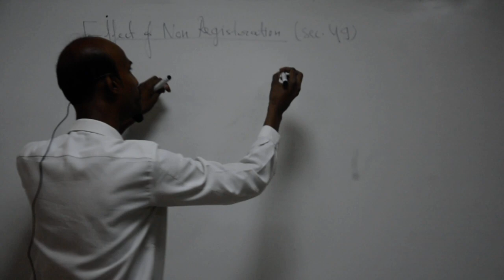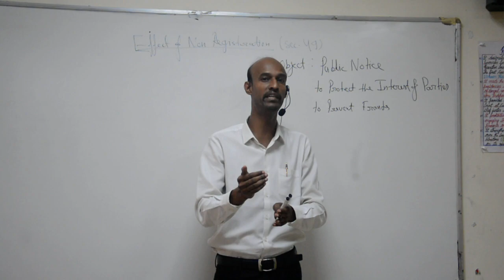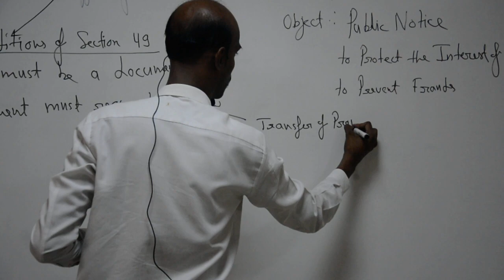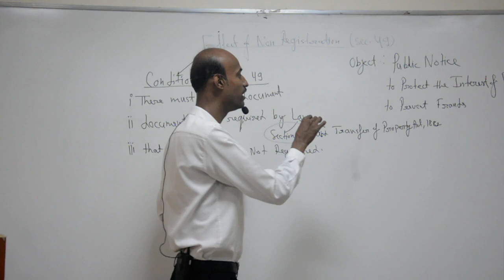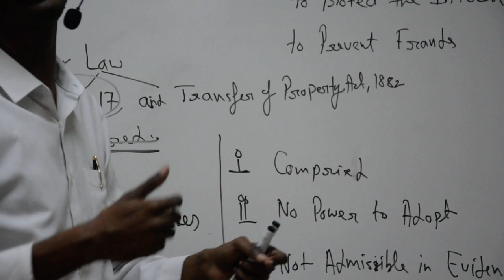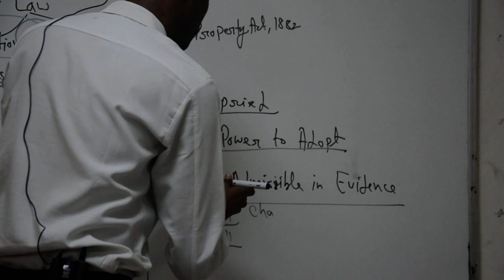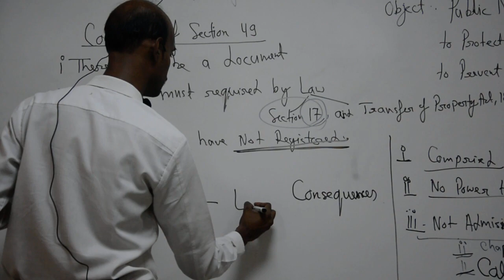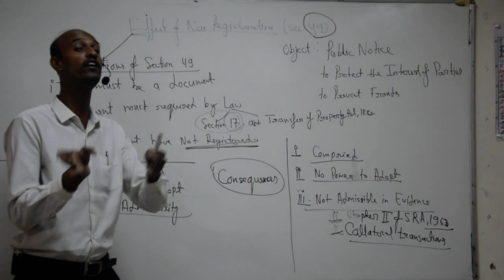City Law College Online TPA Lecture by Asif Sir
This video sheds light on Effects of Non Registration.
Most Relevant for students pursuing LAW from City Group of Colleges, Lucknow.